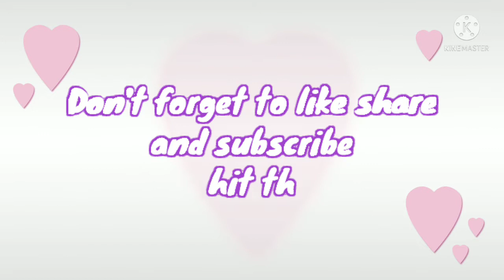UNBOXING BJD DOLLS AND DRESS THEM UP WITH Barbie dress part1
Hello everyone guys thank you for watching if your new in my channel please like share and subscribe and hit the bell botton so you will be updated on my latest upload

For today's video I gonna unbox my newly arrived BJD DOLLS from shopee and we gonna use barbie dress let see if gonna fit with then LET'S GO AND PLAY